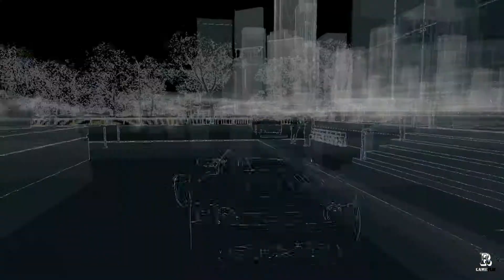Watch Dogs - Exploração Urbana [PS4 - PT/BR]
Contratos de Mercenário é um aplicativo que Aiden tem em seu smartphone que lhe dá uma lista de desafios para completar por dinheiro. O quão mais rápido completar a missão mais dinheiro irá ganhar.

Existem vários tipos de missões secundárias espalhadas por Watch Dogs, e completá-las lhe renderá alguns novos veículos, armas, habilidades e conquistas de troféus.